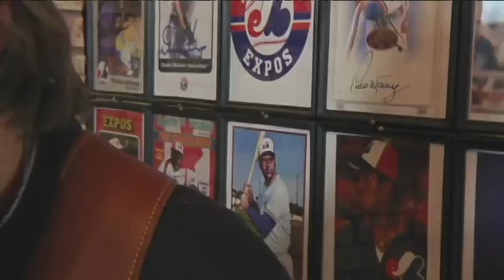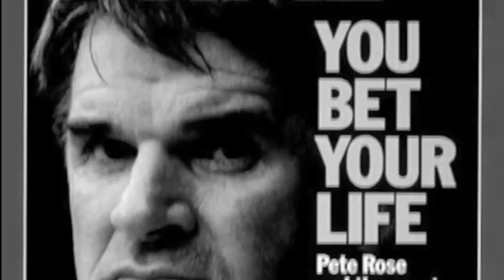Pete Rose for the hall of fame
This song is about how we often put our sports heroes up on a pedistal so high that they often fall short of OUR expectations.  We appreciate these people for the super human skills they often have and in my opinion that is how we should remember them when their active careers are over and want to be remembered for their achievments.  Let's allow they are human after all.
Song by Leroi Sakamoto
Performed by Rick Bradshaw and Rob Bersan